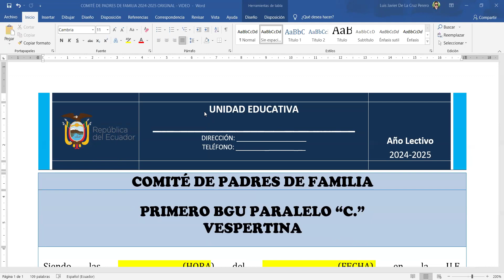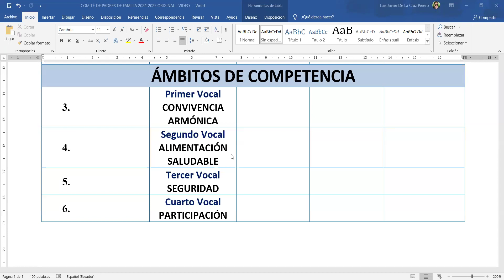COMITÉ DE PADRES DE FAMILIA 2024-2025